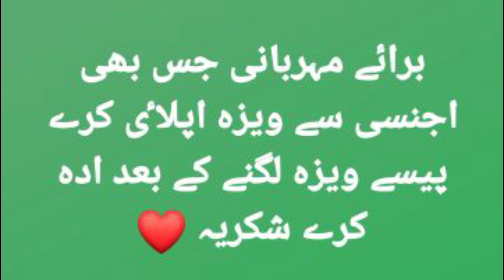ROMANIA Work VISAS Free WORK Visas JOB In Romania